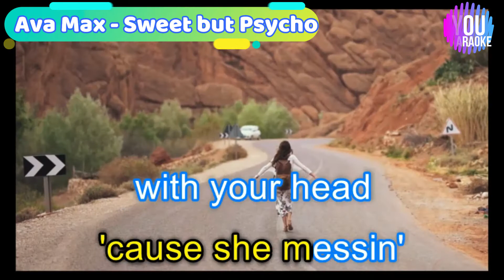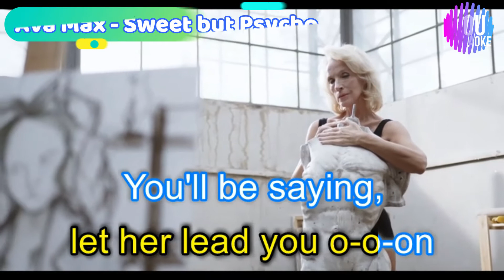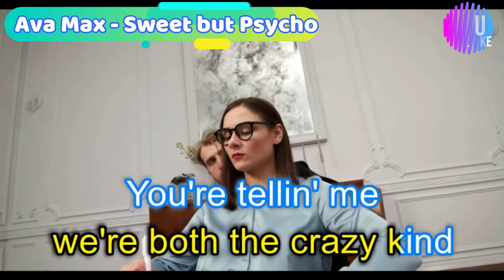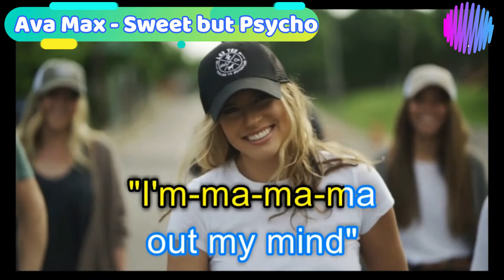SING AND FOLLOW ORIGINAL VOICE Ava Max Sweet but Psycho, (KARAOKE, lyrics, instrumental))